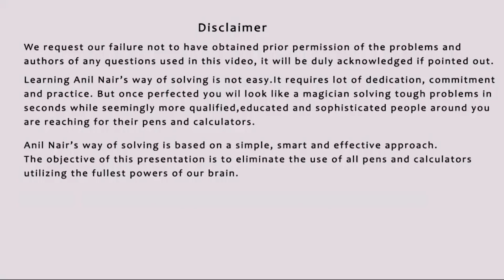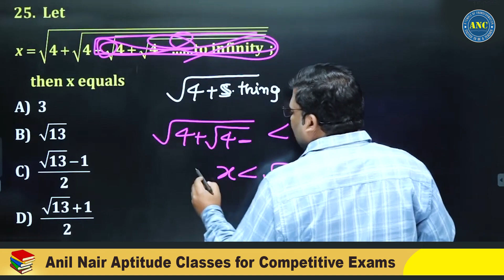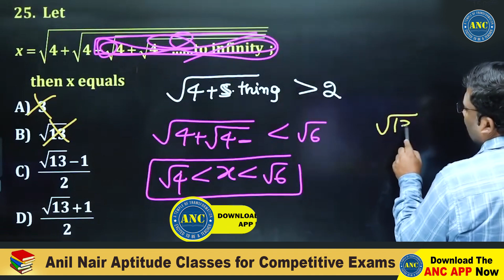Approximation of Series ఉపయోగించి Value ని ఈజీగా కనుక్కునే మ్యాథ్స్ ట్రిక్ | Anil Nair Maths